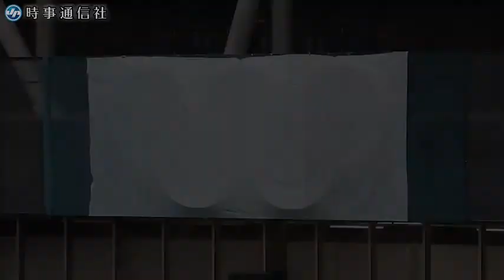有明体操競技場が完成＝東京五輪会場